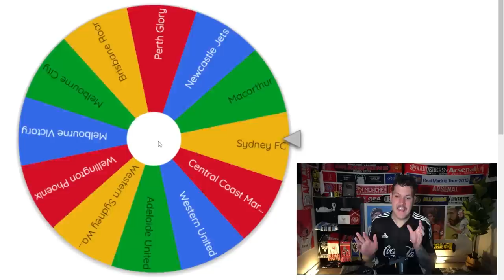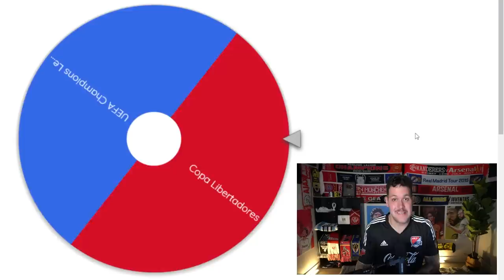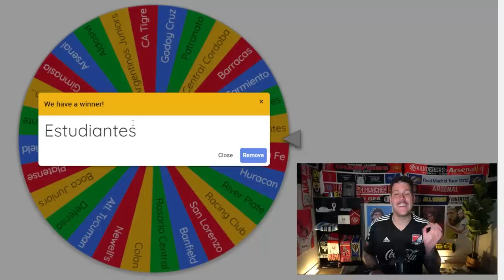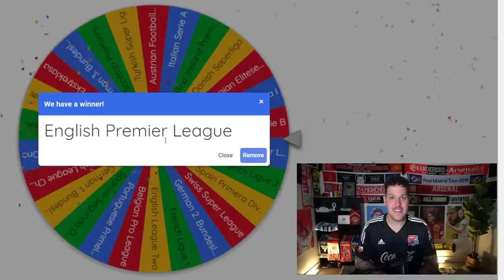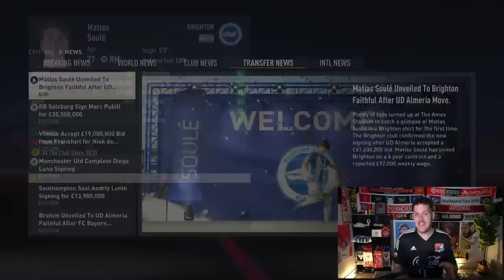Winning Every Champions League in One Video!